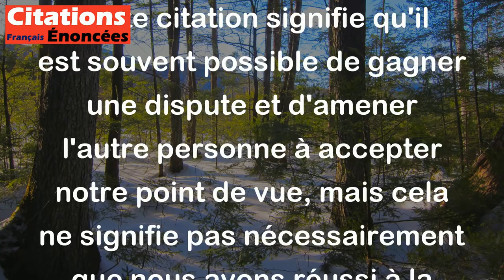On parvient quelquefois à vaincre les gens dans une discussion, à les convaincre jamais. - Rivarol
Cette citation signifie qu'il est souvent possible de gagner une dispute et d'amener l'autre personne à accepter notre point de vue, mais cela ne signifie pas nécessairement que nous avons réussi à la convaincre de manière réelle et durable. Il peut être difficile de changer les croyances et les opinions profondément enracinées de quelqu'un, même si nous avons réussi à les contredire temporairement dans une conversation.